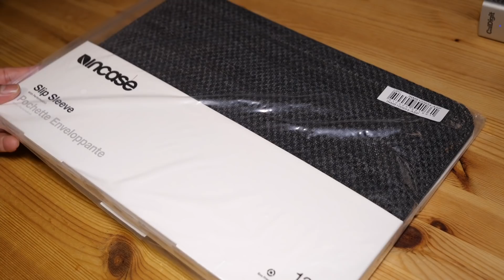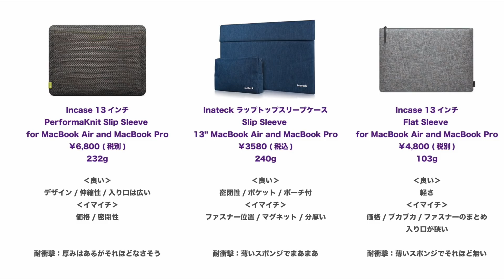Apple Store 新製品！Incaseのニットスリーブ13”MacBook Air＆Pro用 ！コンピュータ織メッシュのPerformaKnit Slip Sleeve（16インチも有）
今日はApple Storeの新製品Incaseから13インチのMacBook用スリーブが出ました。
デザインが良さそうで製品ページで気に入ったので購入。どういった特性の製品かチェックしました。
Incase 13インチPerformaKnit Slip Sleeve for MacBook Air and MacBook Pro
￥6,800 (税別)

‹比較した製品›
Inateck ラップトップスリーブケース（13" MacBook Air 2018/2019/2020、13”MacBook Pro 2016/2017/2018/2019バージョン、Microsoft Surface Pro X/7/6/5/4/3 専用 ブルー) PCインナーバッグ
¥3580
Incase 13インチFlat Sleeve for MacBook Air and MacBook Pro
￥4,800 (税別)

‹登場したハードシェル›
Incase 13インチTextured Hardshell Case with NanoSuede for MacBook Pro - Thunderbolt 3（USB-C）
￥8,800 (税別)

‹関連動画›
10分でわかる2020年MacBook Air・安くなった！キーボードも安心！クアッドコア！新機能と2019年モデルとの違いをチェック
2020年新型iPad Pro 11”実機キター！開封から2018と比較！ベンチマークやLiDAR／カメラに！Wi-Fi6！トラックパッドも試したよ
ご質問や追加チェック！2020 MacBook Airレビュー第二弾！外付ディスプレイにeGPUその他いくつか試しました

2018新型MacBook Airを10日間使ってわかった10の事・どのくらい使えるのかな？
新発売！Blackmagic eGPU Proが来たー！・2018のMacBook Pro15”とAirで試してみました

撮影機材

動画編集
iMovie